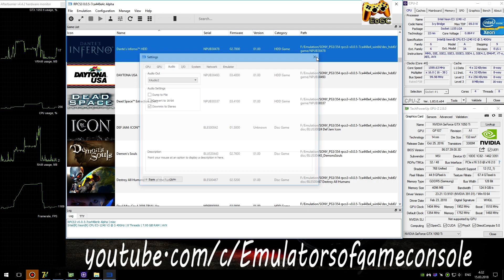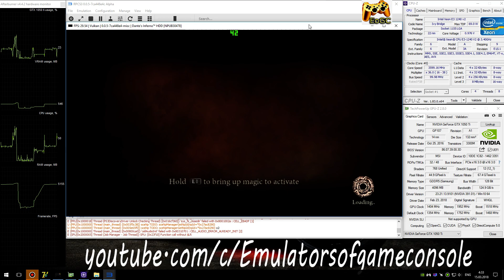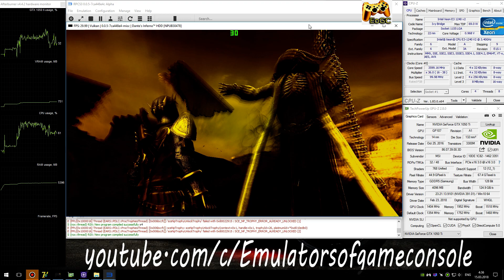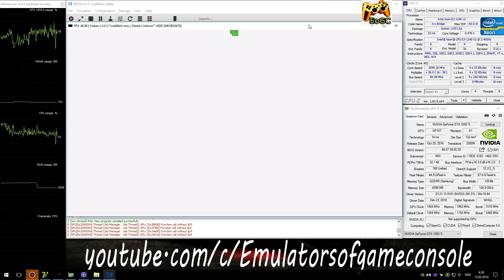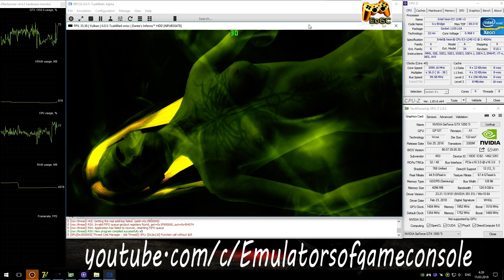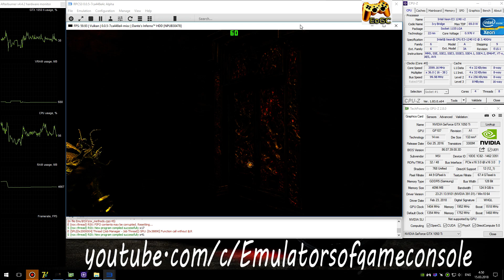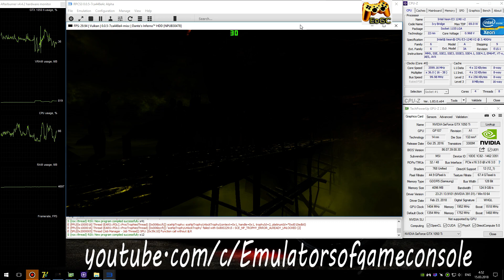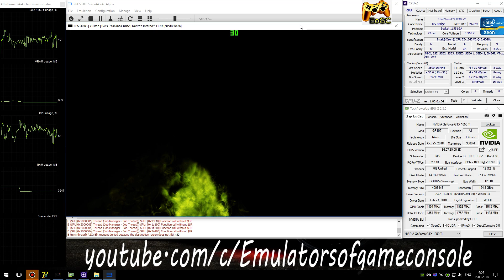RPCS3 0.0.5 PS3 Emulator - Dante's Inferno (4K UpScale) LLVM Vulkan #11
My Spec:
Dante's Inferno (PS3)
Status: Playable / Ingame (Progress)
Realtime Footage
Intel Xeon e3-1240 V2@3.6 это i7-3770@3.6Ghz
В целом неплохо, но звук местами работает плохо, а также случаются рандомные критические ошибки.
Ждем обновлений :)